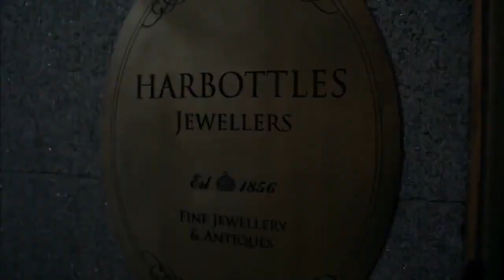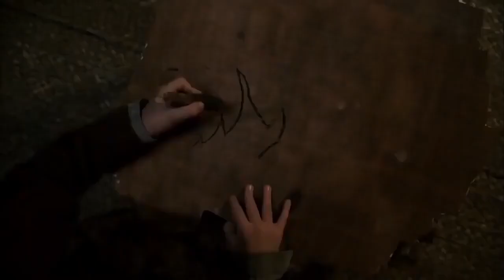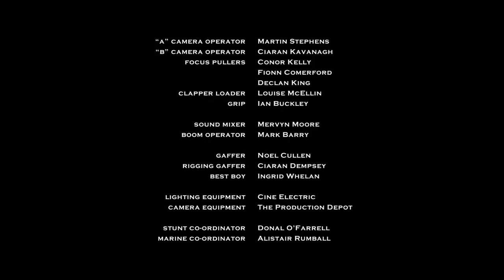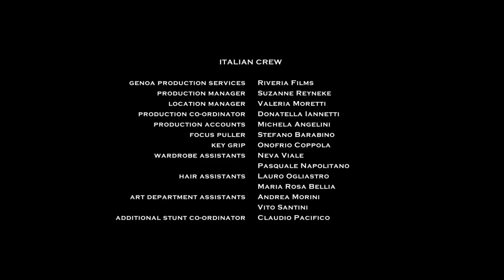Hollywood New movie || dubbed in Hindi - New Blockbuster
New Released Hindi Dubbed South Superhit Action Movie southdubbedmovies southdubbedmovies || Video is for knowledge purpose only.Copyright Disclaimer Under Section 107 of the Copyright Act 1976, allowance is made for "fair use" for purposes such as criticism, comment, news reporting, teaching, scholarship, and research. Fair use is a use permitted by copyright statute Tiger Nageshwer Rao | Ravi Teja | 2023 New Released Full Hindi Dubbed Movie | New South Movie 2023 Chatrapathi Full Movie In Hindi Dubbed HD | Sai Srinivas Bellamkonda | Nushrratt | South Movie 2023 Rust (2023) New Released Full Hindi Dubbed Action Movie | Ravi Teja | New South Movie 2023 RUDRAKSH | New Released Full Hindi Dubbed Action Movie | Nithin, Raashi KhannaReleased Full Hindi Dubbed Action Movie | Allu Arjun Hollywood English Action Full Movie | Dwayne Johnson "Rock" Superhit Action Movie LASER MISSION - BRANDON LEE | Full SPY ACTION Movie HD VIOLENCE OF ACTION | STEVEN SEAGAL | EXCLUSIVE ACTION MOVIE HIGHBINDERS - Hollywood English Movie | Jackie Chan Blockbuster Fantasy Action Full Movie In English Serious Business - Action Movie 2023 full movie English Action Movies JOKER - English Movie | Hollywood Blockbuster English Action Movie In Full HD | Jason Statham Road End | Action Movie | Hollywood Action Movie | English Movie Best Action Movies - Peace Hero Action Movie Full Length English Subtitles Rajamouli Full Action Movie With Mahesh Babu rajamouli maheshbabu Telugu Hindi Dubbed Action Movie Full HD 1080p | Mohanlal, Arbaaz Khan, Hony Rose | South Movie Shazam Fury Of Gods (2023) Full Movie in Hindi Dubbed | Latest Hollywood Action Movie Jail | South Indian Full Action Movie | Full Movie In Hindi Dubbed | Hindi Dubbed Action Movie 2023 The Mystry | New Released Full Hindi Dubbed Action Movie | Allu Arjun New South Movie 2023 SURGICAL STRIKE 2 - Hollywood Movie Hindi Dubbed | Hollywood Action Movies In Hindi Dubbed Full HD Ajith Action Movie Thunivu Full length Hindi Movie | southdubbedmovies AjithActionMovies New South Movie Hindi Dubbed 2023 | New South Indian Movies Dubbed In Hindi 2023 Full The Legend of Hanuman New Movie | New Bollywood Action Hindi Movie 2023| New Blockbuster Movies 2023 Power Of Truth - Mahesh Babu Superhit Action Movie Dubbed In Hindi Full | Samantha Surya The Soldier | Allu Arjun New Superhit Action Movie Dubbed In Hindi Full Anu Emmanuel 2023 South Superhit Action Movie South Dubbed Hindi Full Romantic Love Story || Jayasurya Swathi Reddy DISCLAIMER: This Following Audio/Video is Strictly meant for Promotional Purpose. We Do not Wish to make any Commercial Use of this & Intended to Showcase the Creativity Of the Artist Involved* The original Copyright(s) is (are) Solely owned by the Companies/Original-Artist(s)/Record-label(s).All the contents are intended to Showcase the creativity of the Artist involved and are strictly USES HEADPHONE Trending Lofi Mashup Instagram , trending song Instagram Mashup Loft, Lofi Mashup Trending songs , bollywood trending Lofi Mashup , trending Mashup Lofi , Arijit Singh Mashup Lofi, Hip hop , 30 minute lofi Mashup , Bollywood Mashup Lofi, Hip hop song Lofi Mashup License Creative Commons Attribution license (reuse allowed)